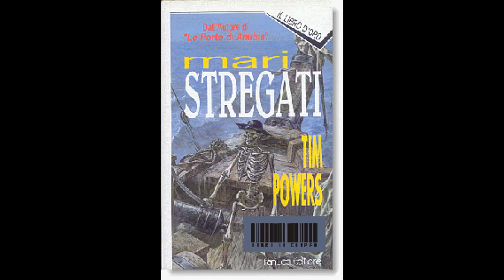A chi sono ispirati i personaggi di One Piece?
Video uscito con un breve ritardo, ma dopo la tragedia successa ad Amatrice non mi sentivo di pubblicare il video anche se ce l'avevo già pronto.

Ad ogni modo,  vi siete mai chiesti da quali personaggi storici o famosi si è ispirato Eiichiro Oda per creare i suoi personaggi dell'universo di One Piece? Ebbene in questo video ve ne elencherò alcuni che sicuramente vi stupiranno ;)

30 like per un nuovo video con altri personaggi xD

Al prossimo video, ciao dal vostro Aris !